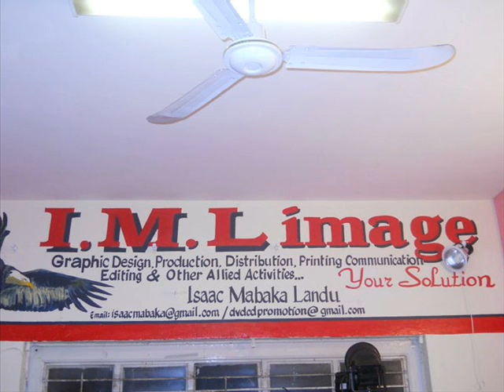LA RÉUSSITE EST ENTRE VOS MAINS " IML image Production"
Maison IML image de Mr Isaac Mabaka Landu"Maison Production, Distribution, Graphic Design, Promotion, Studio Et vente de DVD, CD et K7" Contact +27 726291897 or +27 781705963 Email